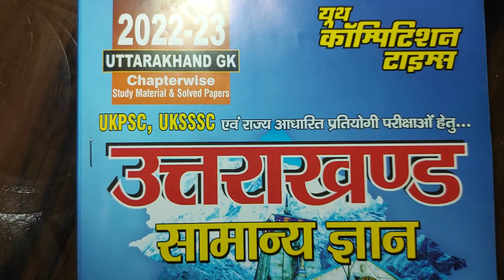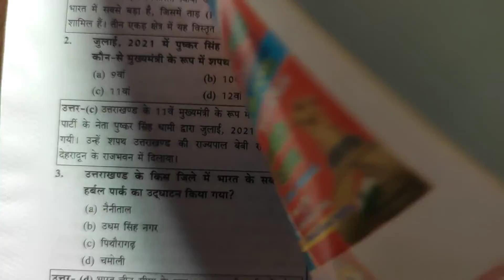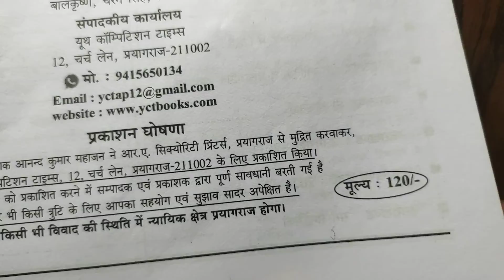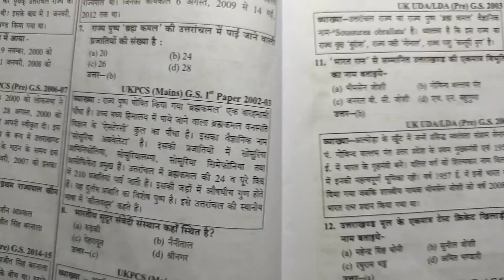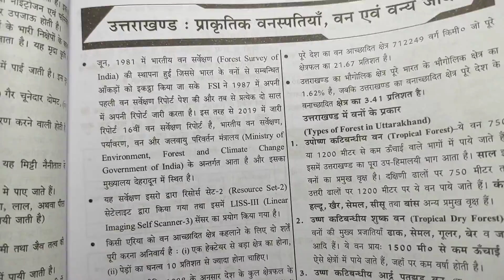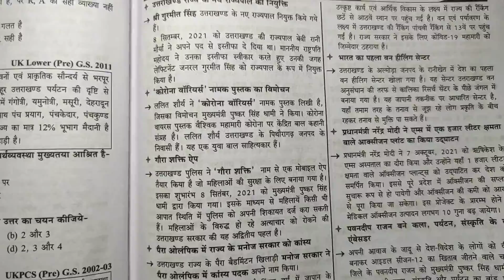Uttarakhand GK Chapter-wise Study Material & Solved Papers |Uttarakhand GK Books Yct Books